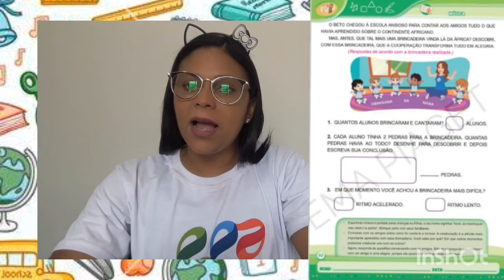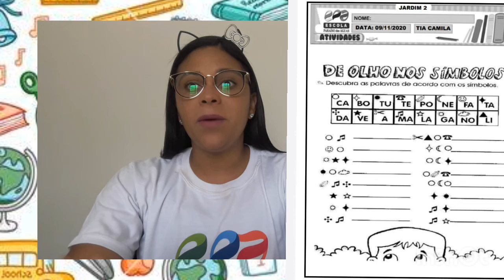Jardim 2 - 09/11/2020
Aulinha da turminha do jardim 2 com a tia Camila.❤